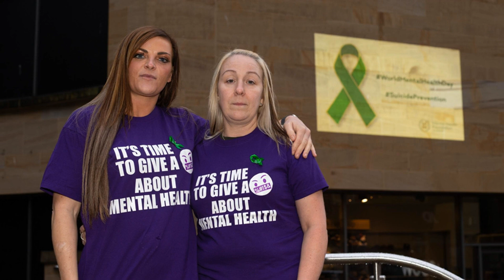Glasgow city centre lights up for World Mental Health day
Today is recognised as World Mental Health Day, and this week Glasgow has been remembering all those affected by the many different facets of mental health.

Set by the World Health Organisation, this years’ theme is suicide prevention.

On Wednesday evening, the Mental Health Foundation lit up the side of the Glasgow Royal Concert Hall and the Armadillo with a projection of a green ribbon, to marks the international symbol of mental health.

Statistics prove that two people die each day in Scotland by suicide. Men are three times more likely to take their own lives than women.

In Scotland, suicide in young men increased for the third consecutive year in 2018, and the statistics are more shocking when it comes to UK youth.

More people under 35 die by suicide than from any other cause, including road accidents.

The Mental Health Foundation is championing the ‘WAIT’ initiative, which helps people remember the ways to support another person who may be suicidal through encouraging open dialogue around mental health.

This is something that helped former addict Mike Delaney, 59 year-old, from Shotts in East Kilbride to recover from his suicide attempt to become a highly respected psychiatric nurse and practitioner.

“I’ve had a successful career as a nurse and a therapist in the last thirty years, but it wasn’t always like this for me.

“When I finally admitted I had some problems of my own in 1996, no one would fund me because I had been able to manage before. Things really have changed these days but there is still work to do.”

“I was working hard and alcohol had been a problem for a long time. My job was stressful and there wasn’t many structures in place for taking care of staff.

“It got to the point where I couldn’t function anymore. As a mental health professional, I thought I knew all the answers. I just thought that there was nothing else out there for me, and suicide became an option, and then a powerful driving force. I just wanted out.

After multiple attempts, Mike eventually accepted and asked for the help that he needed.

“I spent five months in rehab and that changed everything. Away from the medical model, drugs and tablets and alcohol being the answer to everything, it was therapy that helped me.”

Mike has only recently taken up the role of clinical director for a new private rehab centre, Delamere, in Cheshire, which is the first purpose build facility of its kind in the UK.

Today, events are occurring all around Glasgow to raise awareness of mental health and to prevent suicide.

Stobhill Hospital is holding a fundraiser, the University of Glasgow is holding a FLOW talk in the Stevenson building, and Moving Minds are taking over Kelvingrove Art Gallery and Museum for the entirety of the day.